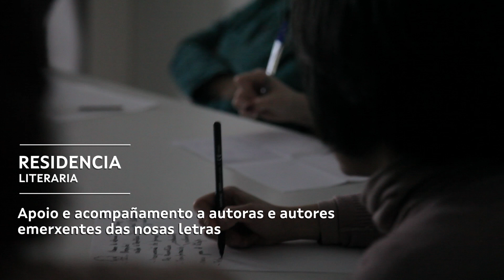Residencias artísticas do Gaiás - REGA 21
Preto de 70 artistas tiraron proveito da primeira edición das Residencias Artísticas do Gaiás (REGA 21) para dar forma a propostas de vangarda nas artes escénicas e visuais, as artes plásticas, a literatura e á música.

REGA materializa a aposta fundamental da Cidade da Cultura por apoiar o talento e dar visibilidade á creación artística e cultural contemporánea, tanto galega coma internacional. Un programa que nace da colaboración aberta e o esforzo conxunto con institucións e colectivos que traballan en diferentes campos da formación e da creación artística, como o Centro Dramático Galego, o colectivo RPM, a asociación cultura AÏS ou CHARCO, entre outras.

Velaquí un resumo de todo o que deu de si o programa REGA en 2021 👇

A segunda edición do programa, REGA22 consolida e amplía o abano de residencias coa incorporación da creación dixital e os videoxogos e unha nova convocatoria para sumar 4 residencias máis na segunda metade de 2022. ℹ️